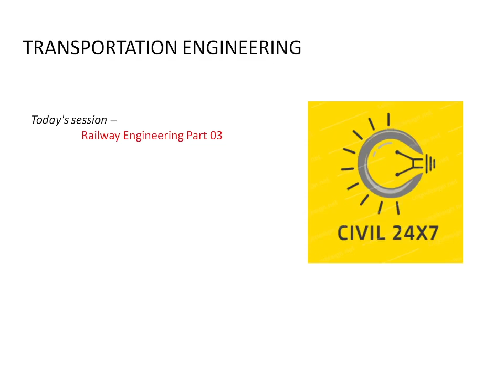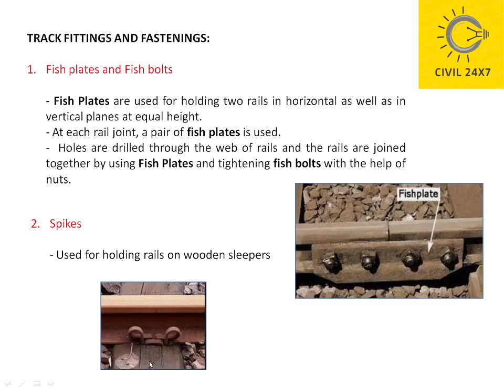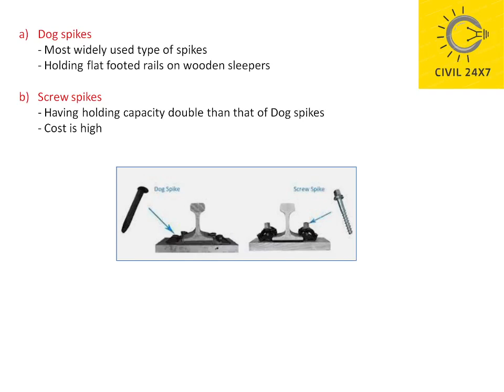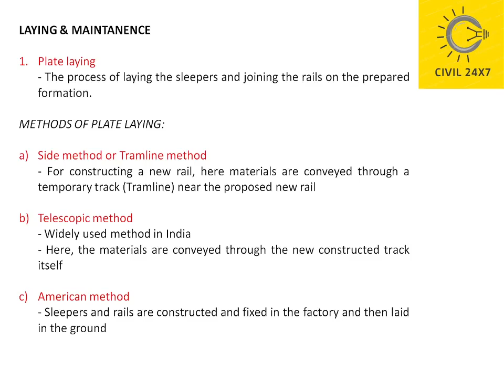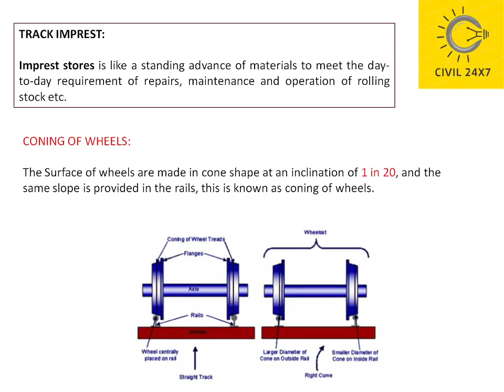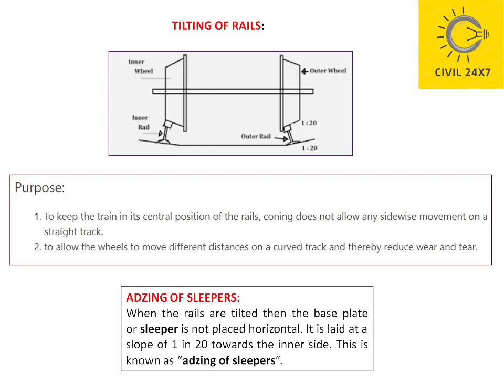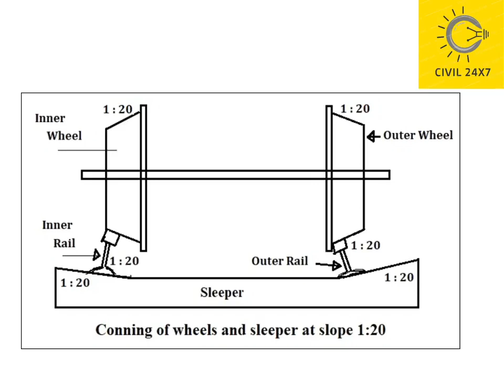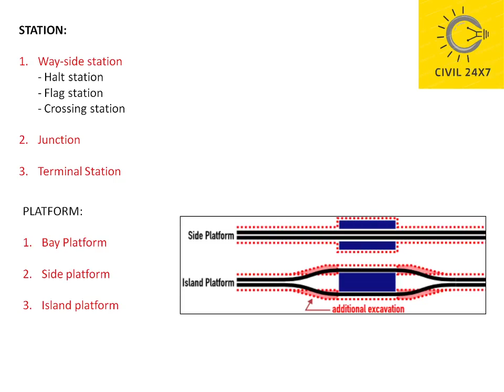TRANSPORTATION ENGINEERING - PART 18 - RAILWAY ENGINEERING PART 03 - ASSISTANT ENGINEER CIVIL - KPSC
This video comprises the session on Railway engineering Part 03 for AE exams CE - KPSC